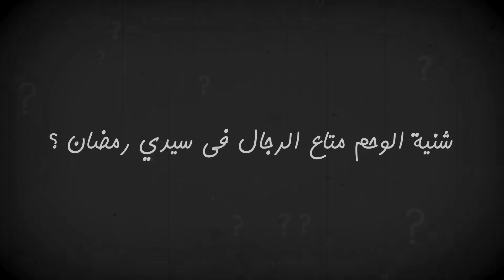حكايات vintage: أول نهار في رمضان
في الحلقة الثانية من حكايات vintage، عبد الستار عمامو يحكيلكم كيفاش يتعدى أول نهار في رمضان.
كمّل الفيديو و جاوب على السؤال بش تدخل في القرعة و تربح Galaxy A22 5G 📱